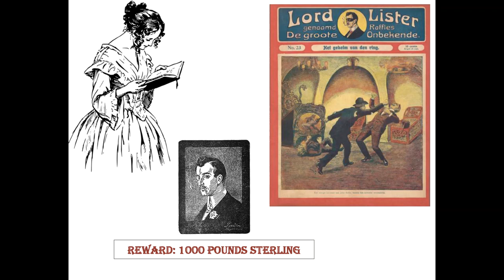23 Lord Lister The Secret Of The Ring